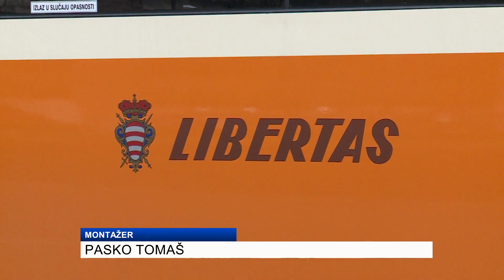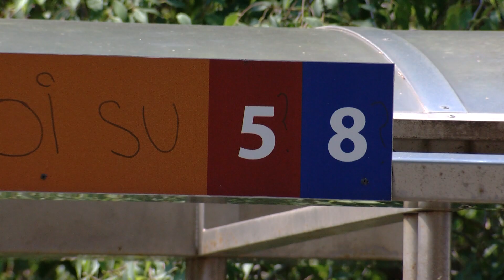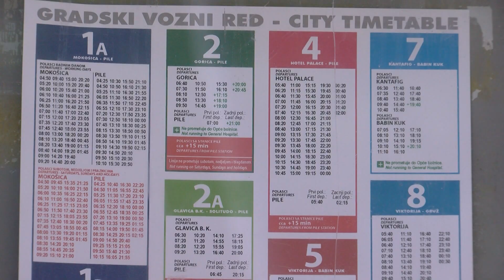JGP Libertas od danas vozi s manje linija; donosimo reakcije građana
Od danas Libertasovi autobusi voze po novom voznom redu. On se mijenja već treći put u zadnja tri mjeseca no prvi put se ukidaju neke autobusne linije i to u srcu sezone. Zašto? Pasko Tomaš zna sve detalje ove odluke.